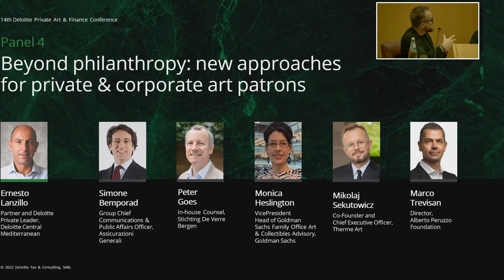2022 DeloitteArtFinance Conference | “New approaches for art patrons” Panel (9/11)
Catch up on our Deloitte Art & Finance Conference!

On 25 October 2022, we held the 14th Deloitte Art & Finance Conference at the Vatican. The event was co-organized by Deloitte Luxembourg and Deloitte Italy. Watch our videos to see what you missed or refresh your memory.

👉 In this video, watch the fourth panel “Beyond philanthropy: new approaches for private & corporate art patrons” – moderated by Ernesto Lanzillo, Partner and Deloitte Private Leader, Deloitte Central Mediterranean.

The panelists were:
- Simone Bemporad, Group Chief Communications & Public Affairs Officer, Assicurazioni Generali
- Monica Heslington, Vice President - Head of Goldman Sachs Family Office Art & Collectibles Advisory, Goldman Sachs 14th Deloitte Private Art & Finance Conference HOME AGENDA SPEAKERS
- Mikolaj Sekutowicz, Co-Founder and Chief Executive Officer, Therme Art
- Peter Goes, In-house Counsel, Stichting De Verre Bergen
- Marco Trevisan, Director, Alberto Peruzzo Foundation